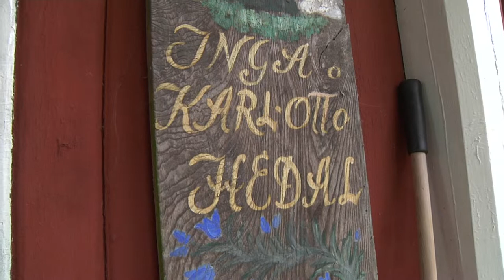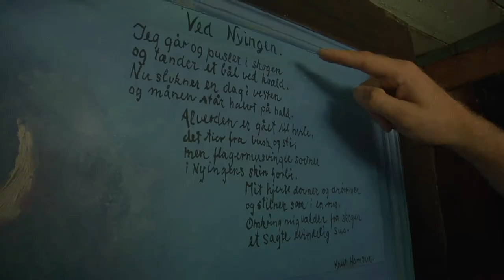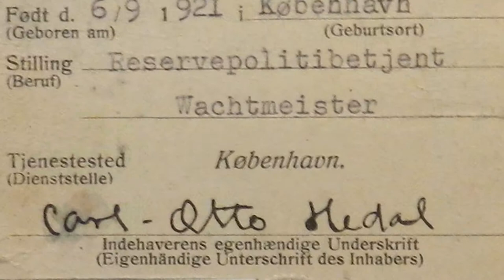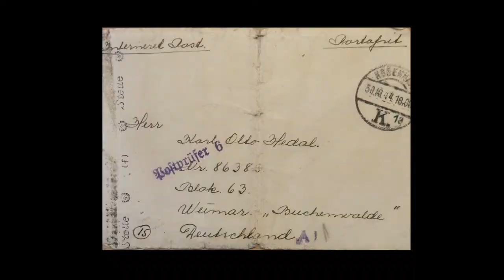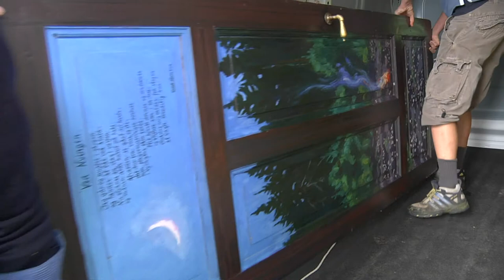120309 KARL-OTTO HEDAL.mov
1. april 2012 åbner udstillingen med Karl-Otto Hedals billeder på Johannes Larsen Museet i Kerteminde. Hedal malede livet igennem for at at skabe sig et frirum for den menneskelige ondskab han havde mødt i koncentrationlejren Buchenwald under 2. verdenskrig. Han udstillede ALDRIG sine billeder og han solgte dem heller ikke. Hans livsbekræftende naturbilleder forlod aldrig hans hjem Skafta i Småland. Det er første gang,at billederne nu bliver udstillet i Danmark. Vennen, arbejdskammeraten og filmkunstneren Hennnig Carlsen for hvem Karl-Otto arbejdede som scenograf på adskillige film, siger om Hedal: "Han var en stor billedkunstner"